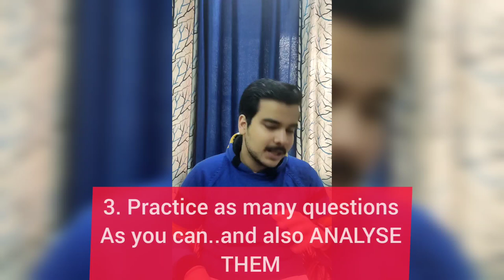Last 4 Months Strategy which made me a STATE TOPPER😍| Kartikeya Sharma ( 680/720 AIR - 973 )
SHOW YOUR DEDICATION..YOUR SERIOUSNESS TOWARDS YOUR DREAMS🔥🔥..

I Have tried to Deliver THE BEST CONTENT😊..Hope you guys find it helpful..
Also Thanks a lot WE ARE 1200+ MEMBERS STRONG..
Will grow together...ALL THE VERY BEST DOCTORS😇